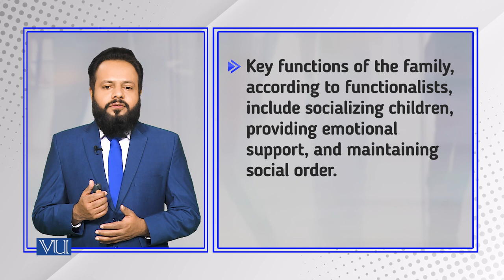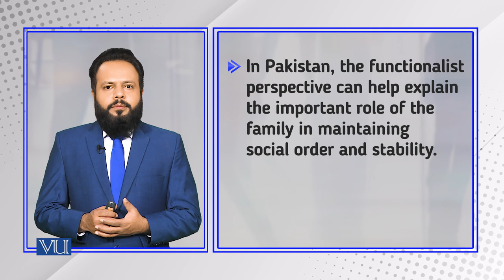The Functionalist Perspective | Introduction to Sociology | SOC101_Topic153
Topic153: The Functionalist Perspective - Family Functions and Dysfunctions,
By Dr. Imran Sabir